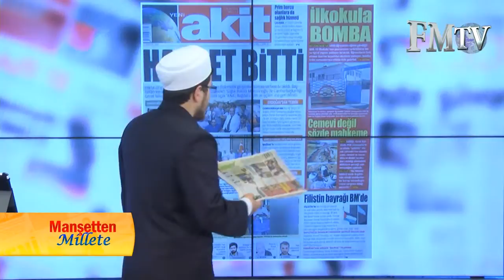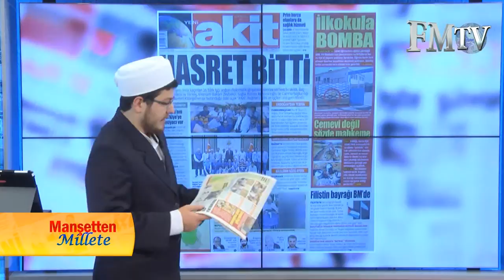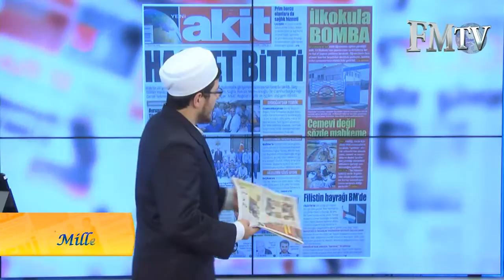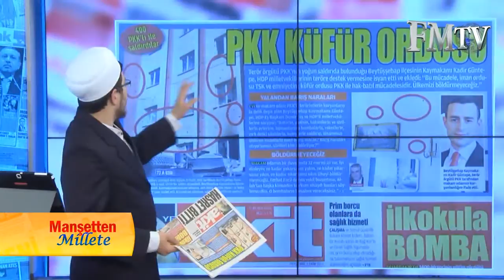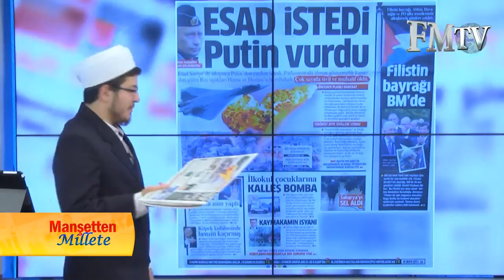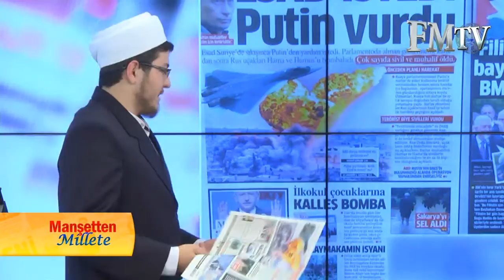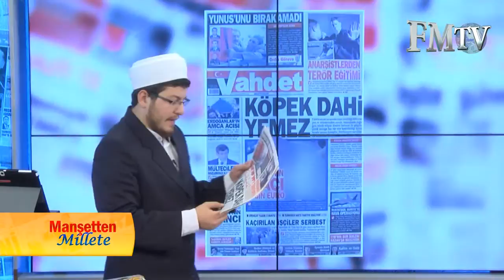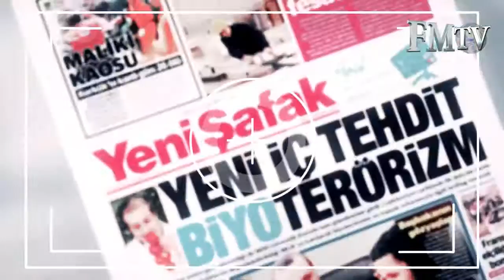Manşetten Millete 01.10.2015 - FM TV